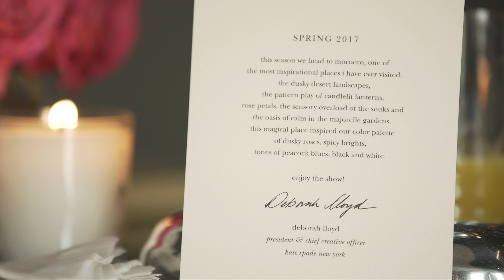new york fashion week 2017 - you're invited february 10th | kate spade new york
mark your calendars: we're one week away from our big spring 2017 reveal. (and you're invited.)